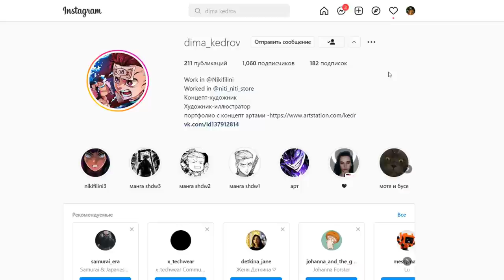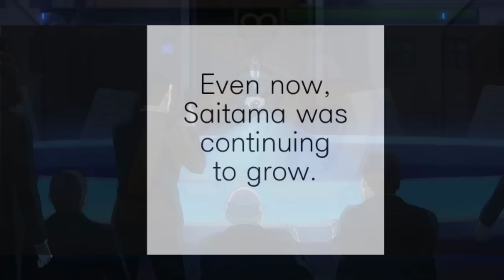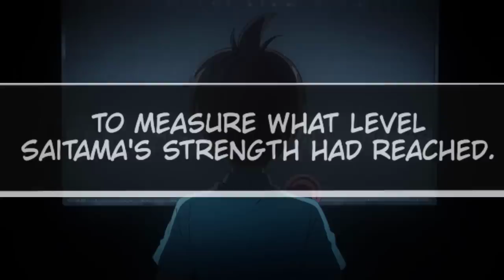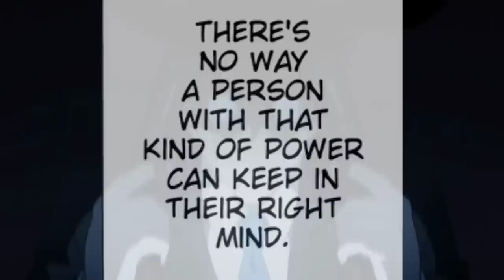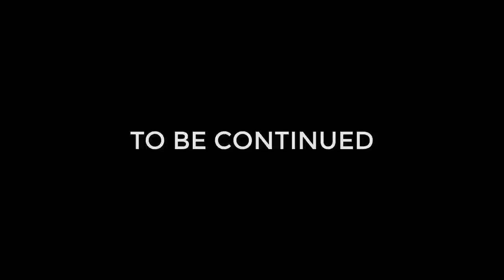ГАРОУ ПЕРЕДАЕТ СИЛУ БОГА САЙТАМЕ | Озвучка 213 главы манги Ванпанчмен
Это озвучка 213 главы Манги Ванпанчмен, со звуковыми эффектами и музыкальным сопровождением.
РЕКЛАМА :
Дима Кедров : Мангака,  Концепт Художник.

Это Обзор новой 213 главы манги Ванпанчмен. В которой Гароу жертвукт собой чтобы изменить ход событий, из за которых настал конец света. Сайтама вернулся в прошлое и остановил Гароу, тем самым не дав Богу захватить его сознание. One punch man 167 глава.
onepunchmap manga. Озвучка манги. Аниманга. manga ванпанчмен.
Сайтама вернулся в прошлое. Путешествие во времени. Сайтама против Гароу. Космическая битва. Гароу против Сайтамы Сайтама против Гароу гароу передает силу сайтама передает силу бога сайтаме сайтама получает силу от гароу и путешествует во времени. Сайтама возвращается в прошлое и останавливает гароу. Сайтама спасает всех
Гароу жертвует ссобой чтобы всех спасти. Битва на юпитере. 213 глава манги ванпанчмен обзор озвучка манги ванпанчмен. Аниманга войс animanga one pucnh man manga chapter 168 ванпанчмен